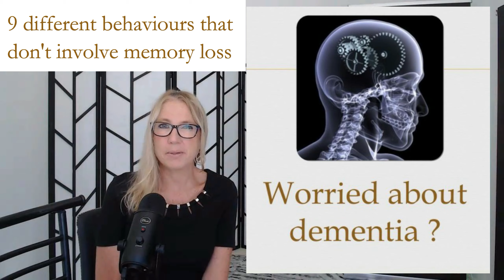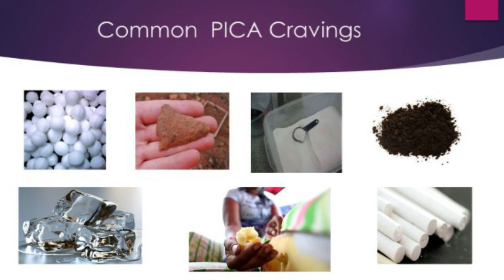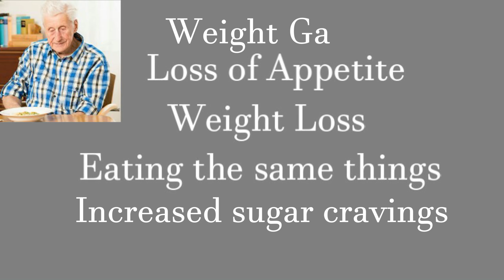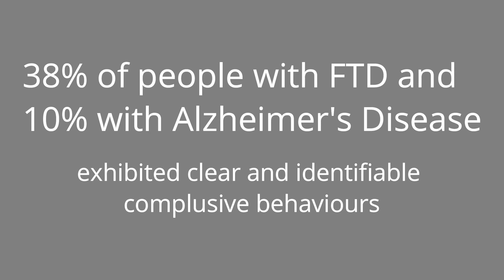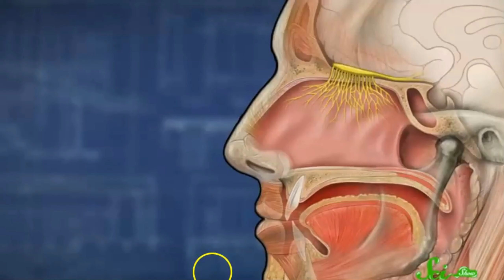9 early SIGNS of DEMENTIA that don't include memory!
When people think of Dementia, they often tend to think of ‘memory problems’ and Alzheimer’s Disease.
But did you know, there are many types of dementia and many early signs and symptoms that have nothing to do with memory loss.

In this video, I will tell you about 9 different behavioural and cognitive symptoms that are often overlooked as a possible dementia diagnosis.
For some people, like my Mum (who had FTD), memory stays relatively preserved right til the very end.
If you, or your loved one, are exhibiting some unusual behaviours and are wondering ‘what could it be?” – this video may help you consider early dementia as a possibility.
I hope you enjoy this video and find it useful.

Jo Bailey
(Clinical Psychologist)
Brain and Beyond